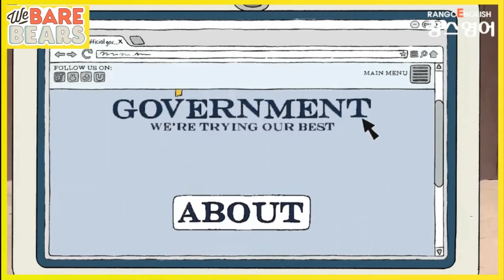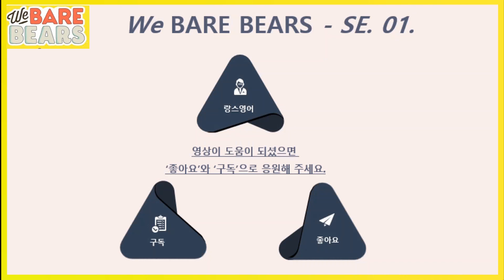[review] 위 베어 베어스 시즌 1 15 이어 듣기 -We bare bears로 영어 공부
각 영상별 자세한 표현들은
고정해둔 댓글에서 확인 가능합니다:D

시즌 1-15 #1 0:00

시즌 1-15 #2 5:35

시즌 1-15 #3 10:35

시즌 1-15 #4 15:12

시즌 1-15 #5 20:30

시즌 1-15 #6 26:35